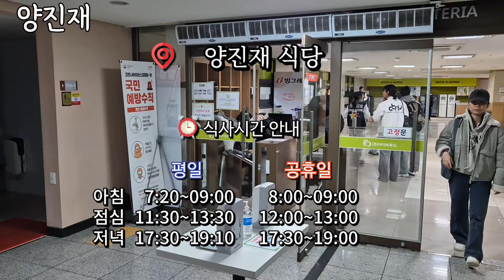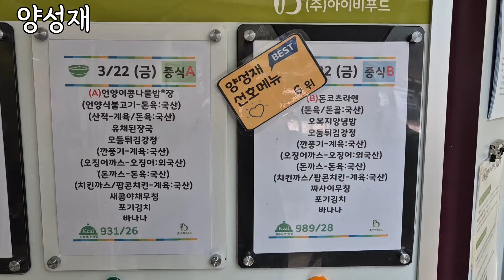[충북대학교] 🍚3대 기숙사식 체험🍚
💓기숙사 길라잡이에 이어서 기숙사 이모저모2편!! 미식단과 함께  양진재부터 본관, 양성재의 기숙사식을 드셔보실까요??

☆충북대학교의 기숙사식은 모두 천연조미료만을 사용합니다☆